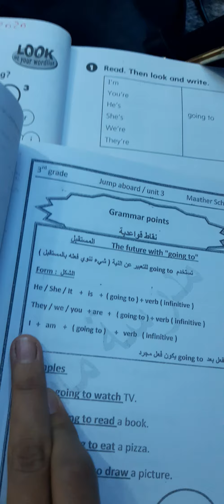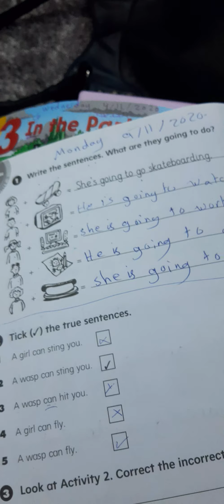الصف الثالث / English / الوحدة ٣/ تمارين الدرس الثاني